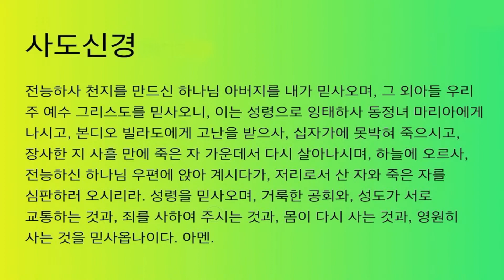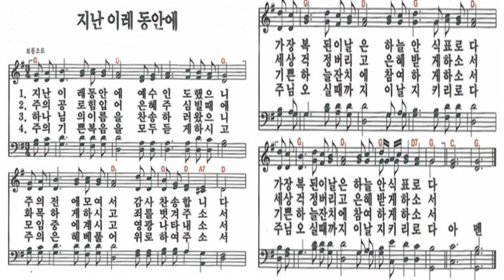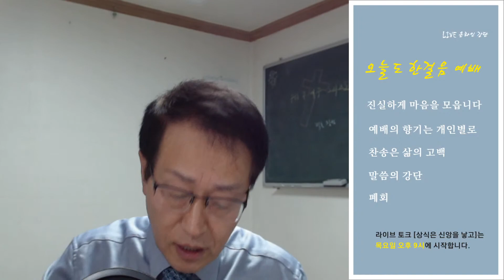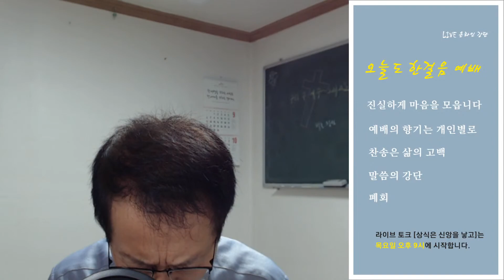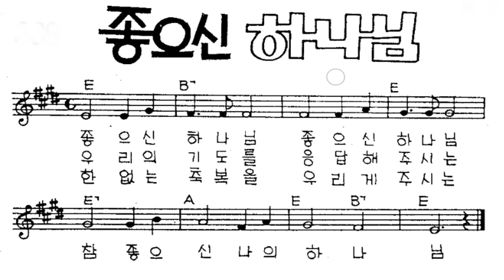오늘도한걸음 라이브 예배 - 여전도회 주방에서 일어난 사건 / 마 5:44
주일예배 고난 한걸음 전영수TV-오늘도한걸음

실천적 불신앙과 비실천적 신앙은 둘 다 불량스쿨의 동기동창입니다.

★ 상식이 신앙을 낳고 / 목요일 오후 9시
    이 시간은 서로 묻고 답하고 나누는 시간입니다. 신앙, 성경, 윤리, 역사, 문화, 가치관 등과 관련된 이야기들은 목요일 "상식은 신앙을 낳고" 시간에 나누겠습니다. 오늘의 화두는 "예배"입니다.

★ 오늘도 한걸음 온라인 강단 / 주일 11시 예배
  온라인으로 예배를 드립니다. 하나님의 위로를 바라는 심령이라면 누구라도 함께 예배드리기를 원합니다. 예배가 회복된 삶을 추구하는 방송 전영수TV - 오늘도한걸음입니다.

 ★ 후원함 : 농협 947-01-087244 (바른길교회 / 오늘도한걸음 LIVE 강단)
  예배의 향기되는 예물은 국내외 복음 전파를 위해 사용됩니다.  여러분의 복음 활동입니다.

* 이웃 성도들에게도 함께 나누어 듣게 합시다. 상처의 자리에서 일어나기를 소원합니다.

* 배경음악 : 피아니스트 청린 연주 :
  찬송가 - 속죄하신 구세주를 - 청린, 편곡&연주
* 청린 소개 : 피아노치는 남자 청린.
                        스푼(SPOON), 청린
* 음원 사용을 허락받았습니다.